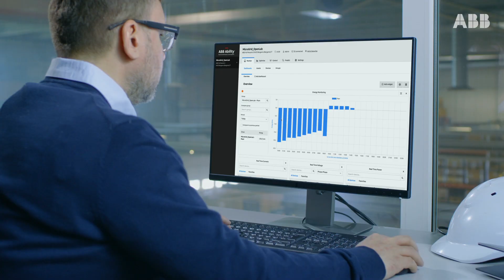ABB Energy management for Food & Beverage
Food & Beverage plants are the ones that put food on our tables. Managing them with care means offering the best solution for ourselves.
Thanks to ABB energy management solutions, which rely on a simple and intuitive digital platform, you can easily allocate energy costs, optimizing energy bill.